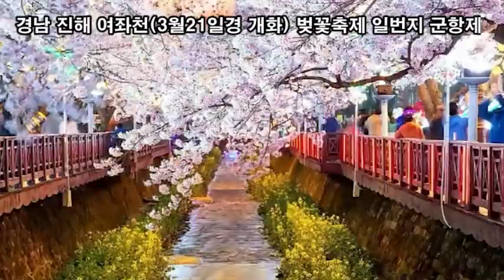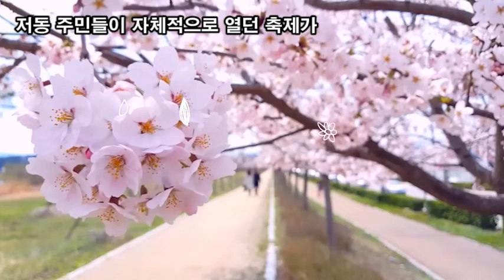랜선힐링여행, 벚꽃여행, 대한민국 벚꽃 5대명소(제주, 진해, 하동, 여의도, 경포대) 하동 화개장터~쌍계사 십리벚꽃길(3월 21일경 개화)